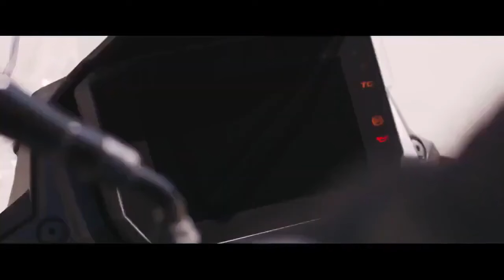Top 5 Best New & Updated Bikes For 2024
Hello friends in this video you will watch Top 5 Best New & Updated Bikes For 2024